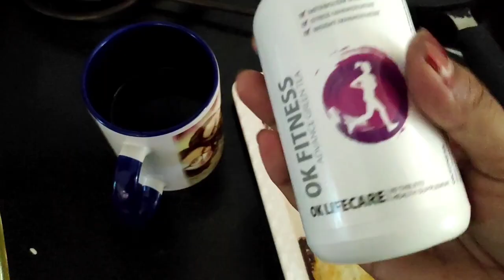A DAY IN MY LIFE //UNI VLOG//ONLINE CLASSES//QUARANTINE EDITION //TERESA MEINAM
HI EVERYONE
TODAY'S VIDEO IS ABOUT A DAY IN MY LIFE. THE VIDEO SHOWS HOW I AM KEEPING UP WITH MY LIFE.